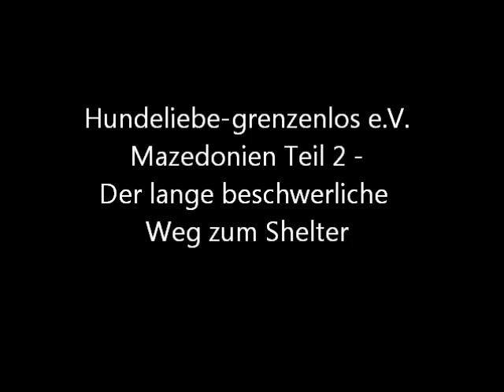Mazedonien - Teil 2